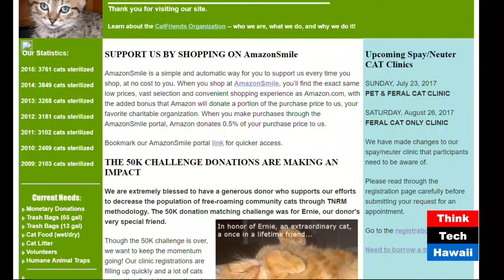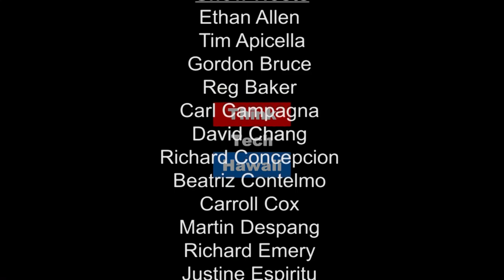Trap, Neuter, Release or Return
Cat Friends a non profit organization based in Honolulu, is dedicated to controlling the population of feral cats in a humane manner by trapping, spaying and neutering.  Jennifer Kishimori, President of Cat Friends, appears on Eyes on Hawaii with Carroll Cox to discuss her program's progress on Oahu.